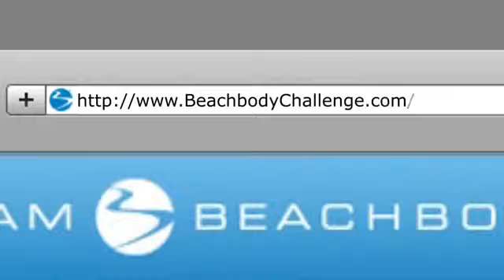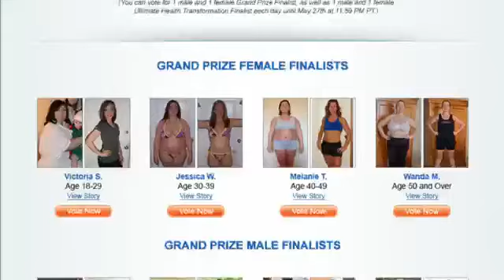Meet the Grand Prize Finalists of the Beachbody Challenge!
Meet the Grand Prize Finalists of the Beachbody Challenge 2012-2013! They've transformed their lives, and they're all guaranteed to win at least $25k, but only TWO can win the $100k Grand Prize. VOTE for your faves to help us decide who wins!